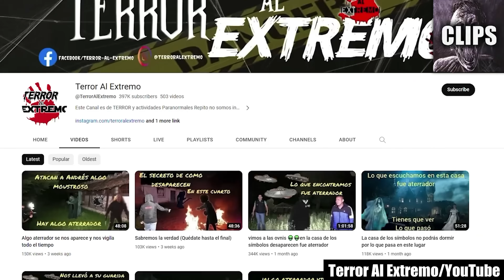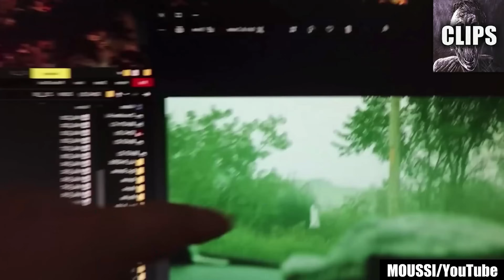Scary Videos That Will Make You Afraid of the Dark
Today on Chills Clips: Scary Videos That Will Make You Afraid of the Dark. You might know me as the Top15s narrator, the Chills YouTuber, Dylan or just the guy with a monotone voice. My top creepy countdown videos always give an in-depth analysis of scary internet videos that are strange, bizarre, mysterious, and sometimes unexplainable in hopes of determining if said scary videos are real or fake.